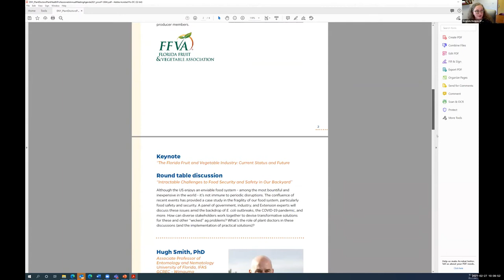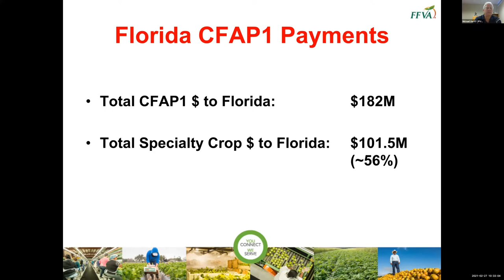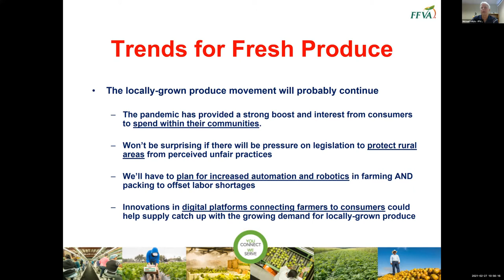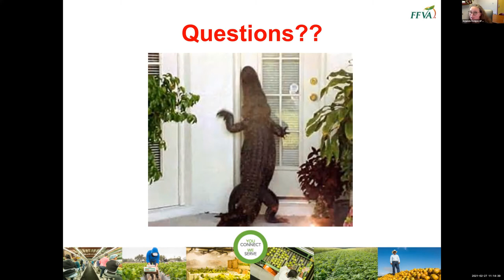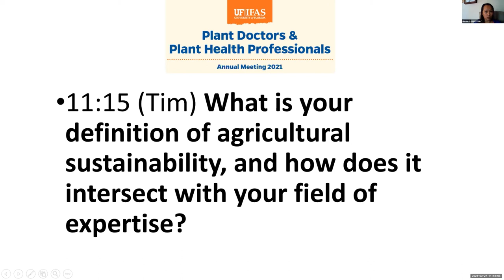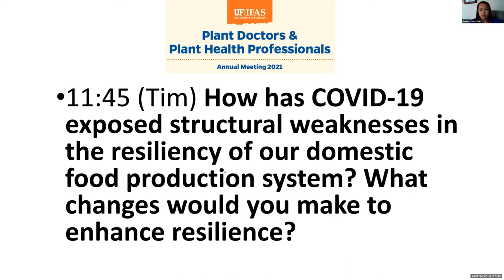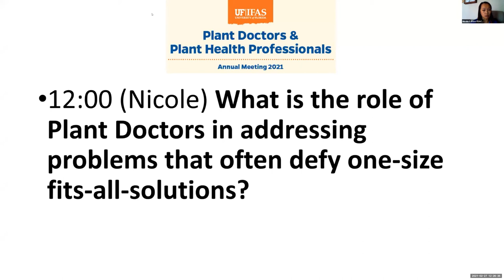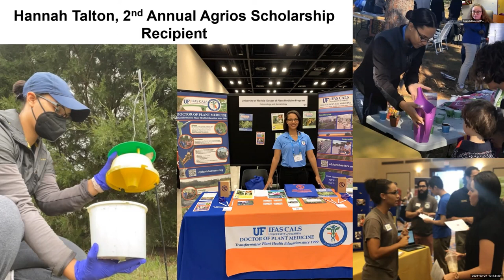Plant Doctors and Plant Health Professionals Meeting, February 27th 2021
The DPM Program completed its second annual meeting of Plant Doctors and Plant Health Professionals today, February 27, 2021! This was our first virtual meeting, and over 50 participants joined us to learn about the state of the Florida Fruit and Vegetable industry with guest keynote speaker, Dr. Mike Aerts, FFVA. We were also honored to have an expert list of speakers join us for a discussion panel, including Dr. Mike Aerts, but also Dr. Trevor Smith, FDACS-DPI; Ms. Eunett James-Mack, DHS-CBP; Mr. Bob Hochmuth, UF-IFAS, Extension; and Dr. Hugh Smith, GCREC, UF-IFAS. The discussion panel was coordinated by DPM alumni, Dr. Nicole Casuso, FDACS-DPI, and Dr. Tim Durham, Ferrum College. UF-IFAS-CALS was represented by Dean Elaine Turner, Associate Dean Joel Brendemuhl and Entomology and Nematology Department Head Blair Siegfried. External stakeholder advisory committee members contributing to the conference included: Madeline Mellinger, Glades Crop Care; Ben Bolusky, FNGLA; Trevor Smith, FDACS-DPI; Tim Durham, Ferrum College; and Clay Pederson, Agromillora. Our meeting ended by official congratulations to our 2021 George Agrios Scholarship winner, Hannah Talton!